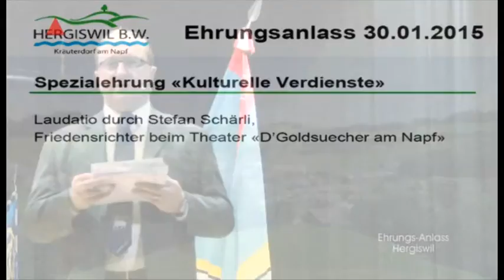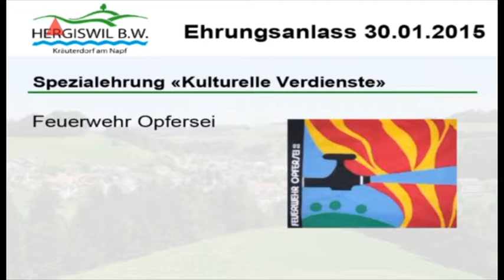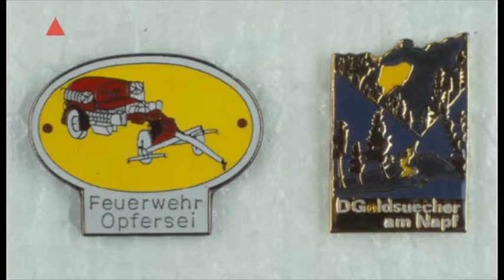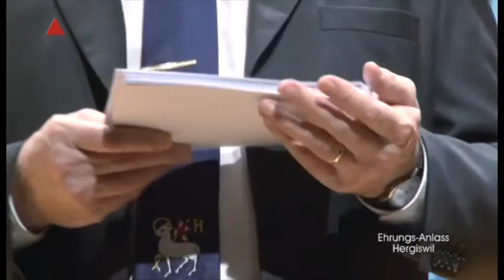Hergiswil 15 01 30 Ehrungsanlass Teil 4